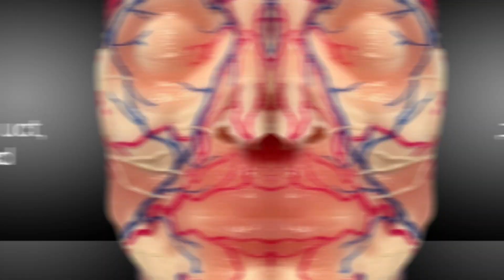The Face "The Most Realistic and Soft as Skin"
"The Face" memberikan model wajah yang sangat realistis dan tekstur yang sangat mirip dengan manusia asli, beserta letak anatomi Arteri & Vena, cara baru untuk menyampaikan praktik prosedur injeksi dan tanam benang yang dapat diamati melalui kulit selama latihan.

@st_aes Indonesia exclusive distributor, made in Korea